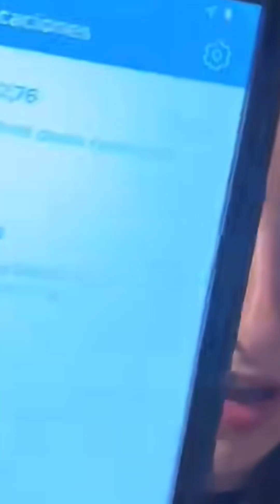Mary periscope live update💙🌹3074periscope